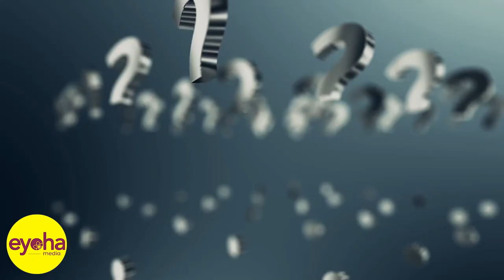ለአዳዲስ ሙሽሮች የቬሎ አይነት እና ዋጋ ቅኝት በአዲስ አበባ!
ለአዳዳኢስ ተጋቢዎች የቬሎ አይነት እና ዋጋ ቅኝት በአዲስ አበባ!